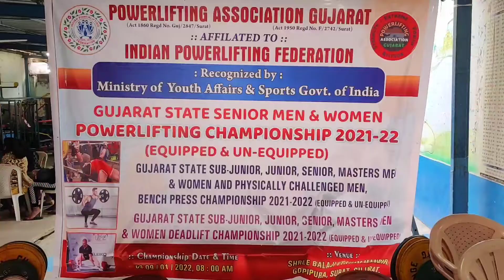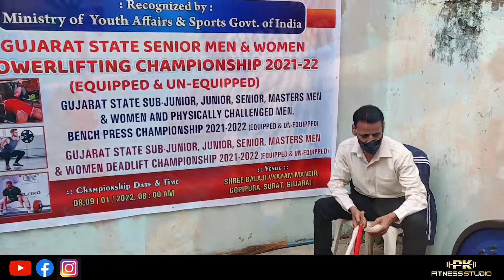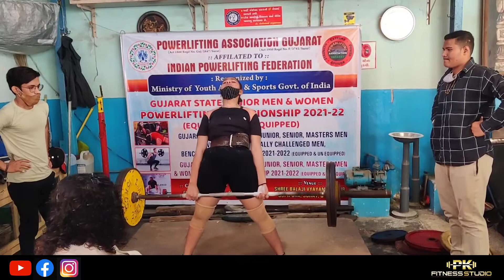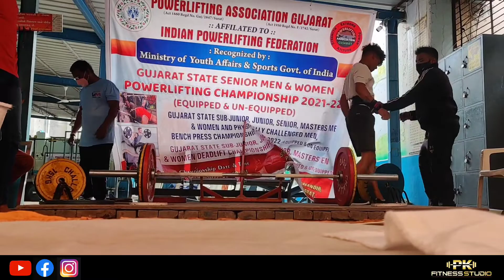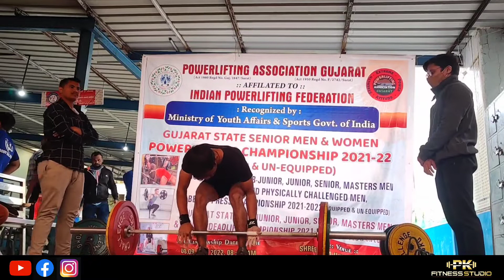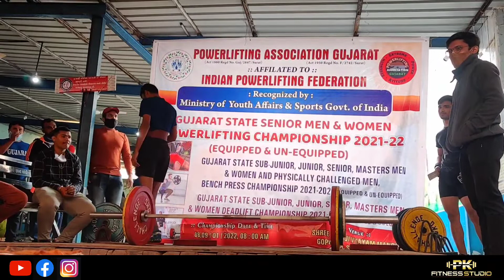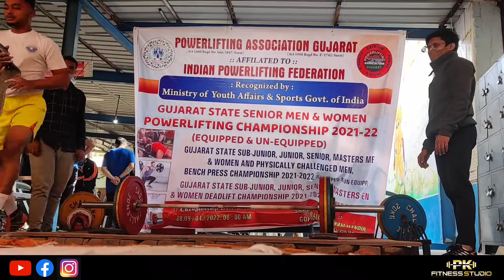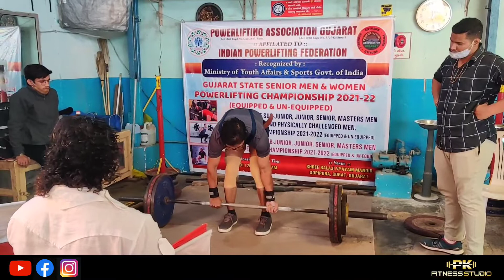Day 1 powerlifting benchpress and deadlift competition 2022